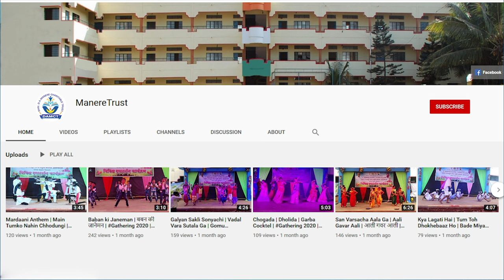महात्मा गांधी जयंती निमित्त मराठी भाषण | Mahatma Gandhi Jayanti Speech in Marathi | प्राची खवरे